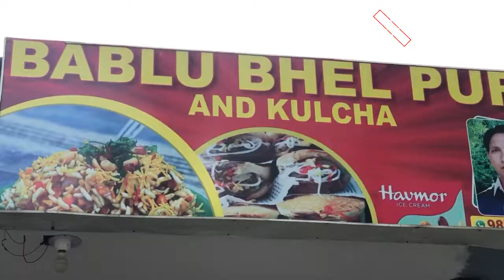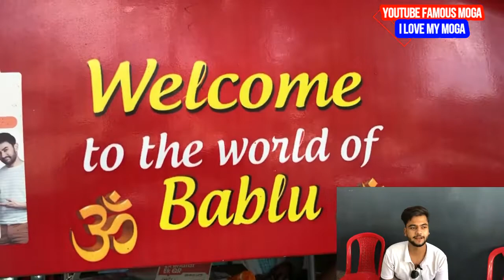Bablu bhel puri and kulcha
moga